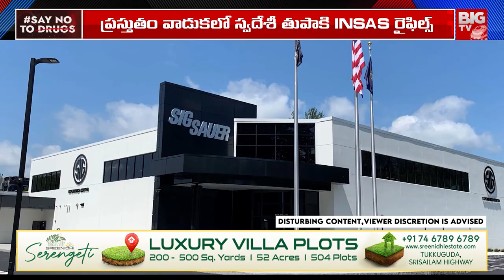ఇండియన్ ఆర్మీ చేతికి మరో బ్రహ్మాస్త్రం Sig 716 Assault Rifles To Indian Army | Sig Sauer | BIG TV